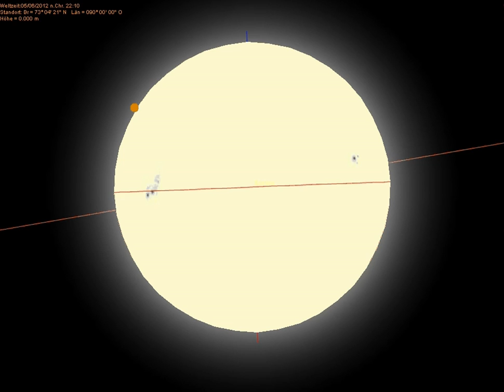Animation of the rare Venus transit across the Sun for June 5/6 2012 by Robert von Heeren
This is an astronomical animation (watch it in full screen HD-mode) by Robert von Heeren created with Redshift 7 Premium Sp1 showing the very rare transit by venus across the Sun on June 5 and 6 2012 as visible from Earth. The time intervall of the computation is 5 seconds. The red line within the Sun is the Sun's aquator. The red line behind the sun is the plane of the ecliptic/zodiac (0° latitude). The short blue and red vertical lines at the Sun's top and bottom are the poles. Attention: if you want to watch this celestial event please don't look into the Sun even with sunglasses. Go to a observatory, they have special Sun light filters there. If you look directly into the Sun you can get blind within seconds!